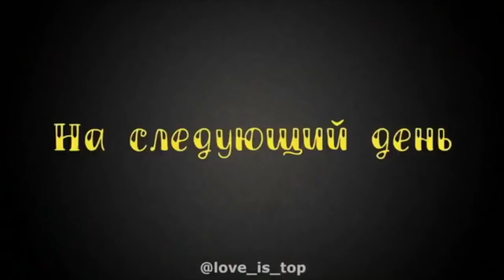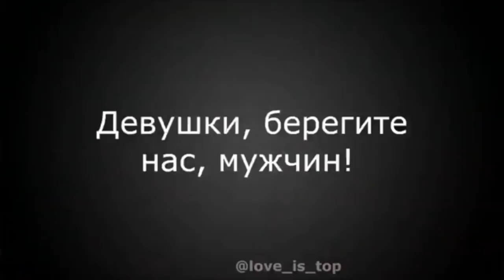Алла и Дима [Love_Is_Top] - Подборка вайнов 2017 #2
Перезалив от 7 июн. 2017

Автор: LOVE_IS_TOP